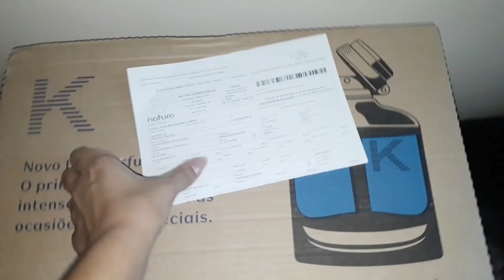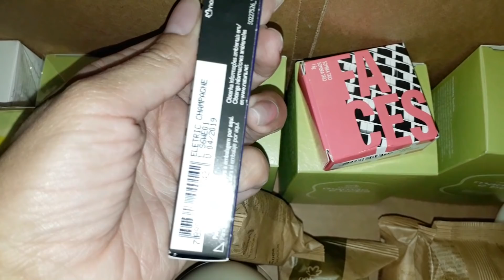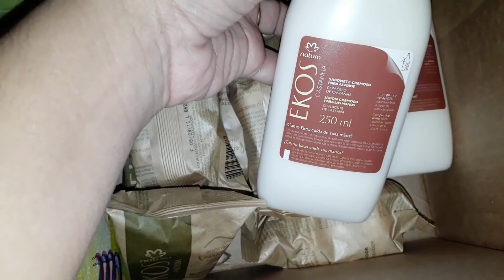OPEN BOX NATURA CICLO 13 2017 (2°PEDIDO)|JU LADEIA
INSCREVA E ATIVE NOTIFICAÇÕES PARA SABER QDO ENTRAR VÍDEO NOVO AQUI NO NOSSO CANAL!!